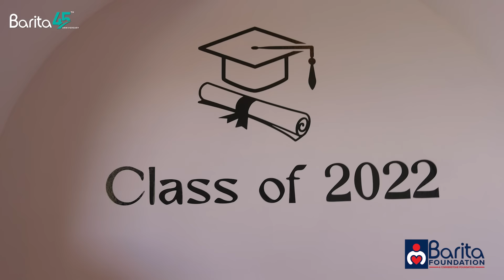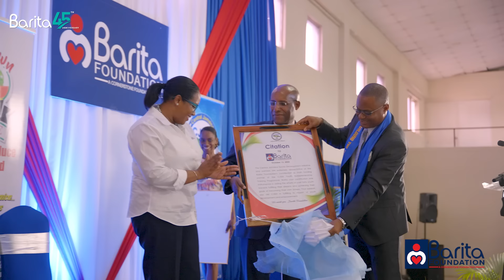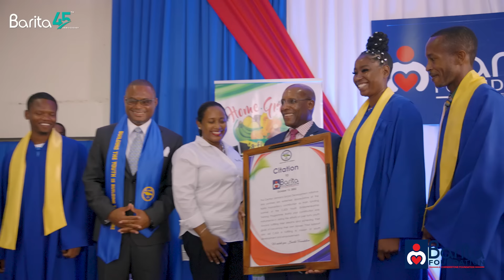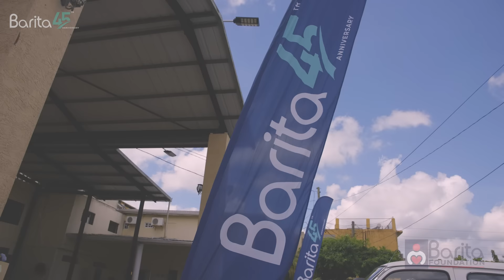Barita Foundation - CJSDI Graduation 2022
Entrepreneurship is a key pillar for the Barita Foundation and drives us to give ourselves to the development of Jamaica through its human capital.

See video highlights of the recent graduation of participants from the Barita Foundation CJSTI Training Programme.

Making Your Money Work For You